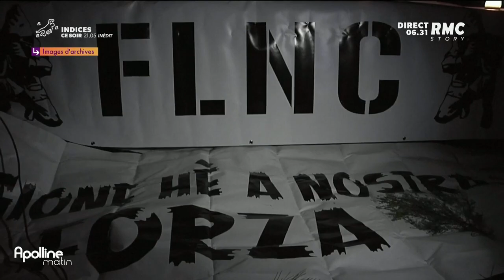Corse: le FNLC menace d'un retour à la lutte armée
En Corse, le groupe indépendantiste clandestin Front de libération nationale Corse (FLNC) menace d'un retour à la lutte armée si l'État français poursuit "sa politique de mépris"